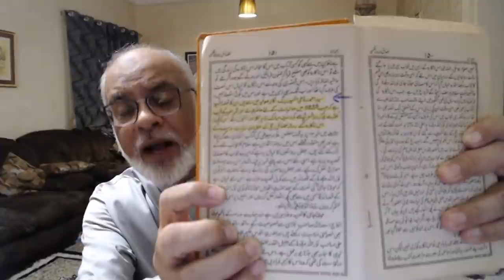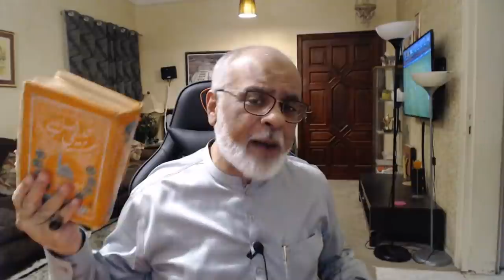Tablighi Bhai Ne Mohammed Aqil Ko Kafir Kiyun Kaha ? تبلیغی بھائی نے محمد عاقل جدّہ کو کافر کیوں کہا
Tablighi Bhai Ne Mohammed Aqil Ko Kafir Kiyoun Kaha ? تبلیغی بھائی نے محمد عاقل نورٹیوی جدّہ کو کافر کیوں کہا